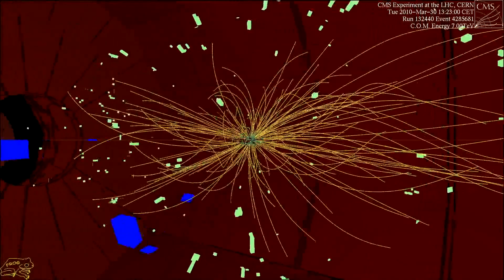Your Quantum World - Prof Simon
In the quantum universe, nothing really exists. The very act of perceiving reality makes stuff real to us.  Humans have cleverly used this effect to build our modern world.  Image a future time, when we transcend our own perception. That would open up the possibility to travel over great distances or through time. Maybe quantum drive machines already do this.

Prof Simon.